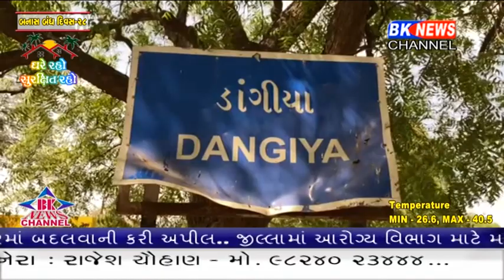દાંતીવાડા તાલુકાનાં ડાંગિયા ગામના બે વ્યક્તિઓનો કોરોના રિપોર્ટ નેગેટિવ આવતા હાશકારો